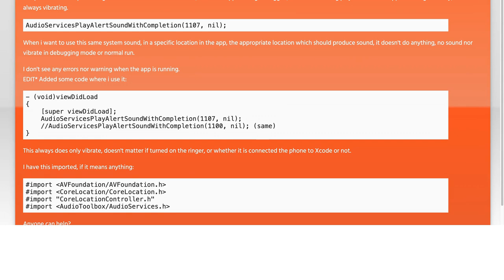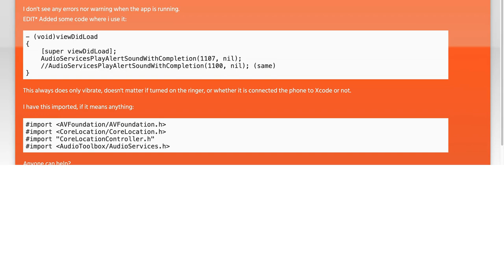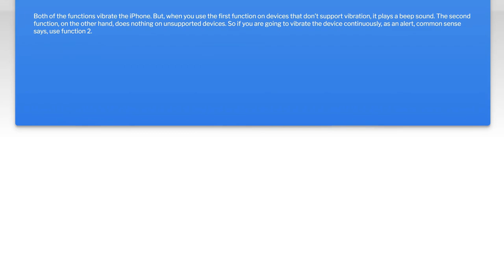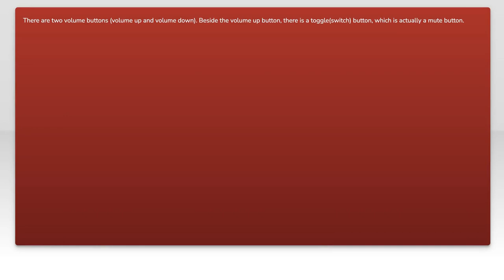iOS System Sound not being played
ios: iOS System Sound not being played

Related to: ios, xcode, system-sounds